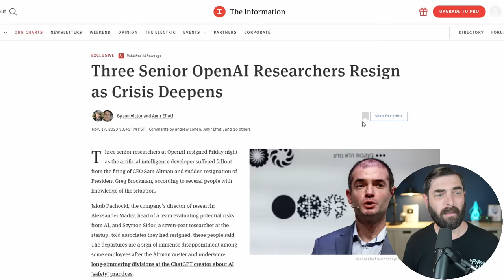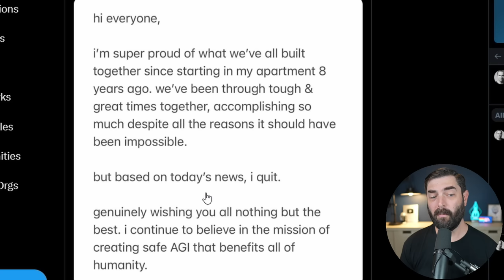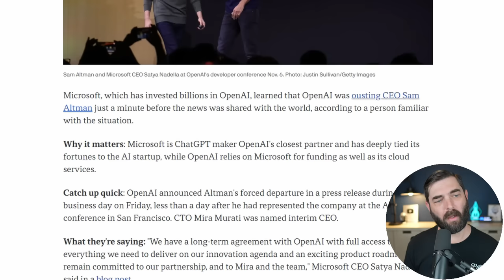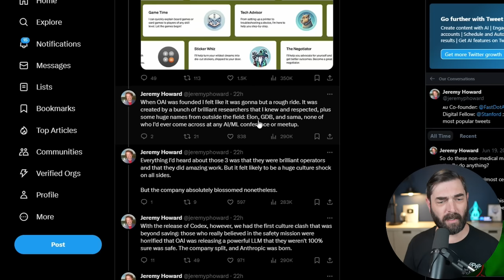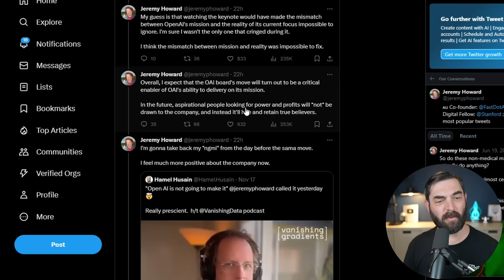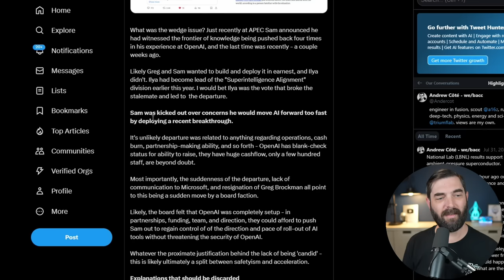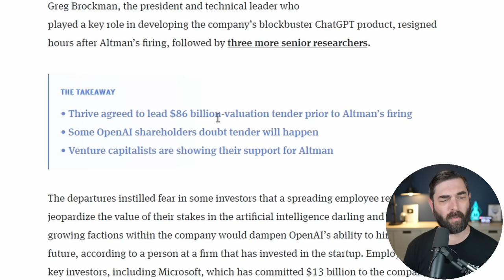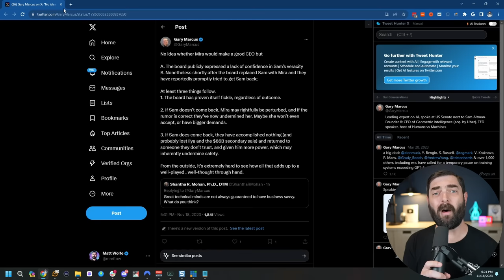What REALLY Happened At OpenAI...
Here's my breakdown of the events at OpenAI as well as the speculation around what really happened.